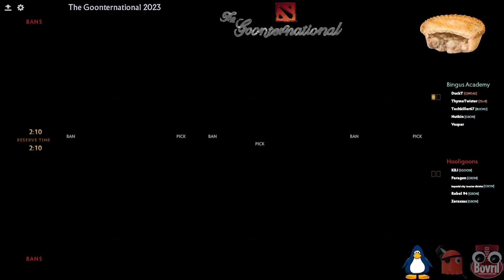[GTi 2023] bean & KieranTheWise cast Hooligoons vs Bingus Academy (Group A - Week 3) Sep 16 2023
This is NOT a Pyrion Flax stream! rGoup Stages - Group B - Series #45 of The Goonternational 2023, tournament from the Pyrion Flax Discord goon community. This VOD contains elements from two separate streams: beanbinder for Game 1 and KieranTheWise for Game 2.

Casters:
Game 1: beanbinder, KieranTheWise
Game 2: KieranTheWise, Emu

Teams:
Hooligoons: Zeraxsas (c), Rebel 94, Paragon, imperial city toaster district (sub), KyleButtersJr

UNOFFICIAL upload from original Twitch VOD broadcast on September 16, 2023. For archival purposes only.

0:00:00 Intro (Lobby chat)
0:05:10 Game 1 (no video)
0:11:20 Game 1
0:56:40 Analysis/Intermission
1:11:10 Game 2
1:51:50 Analysis